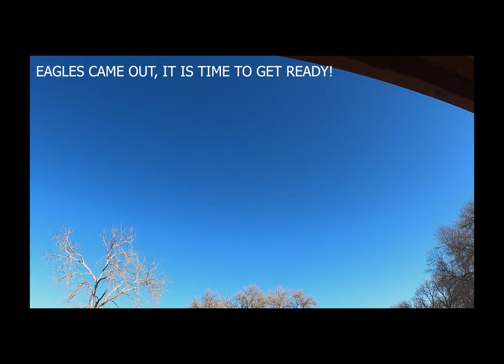Bird photography in Colorado. Will we find some Bald Eagles?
Come along with me to Barr Lake State Park in search for some Bald Eagles!